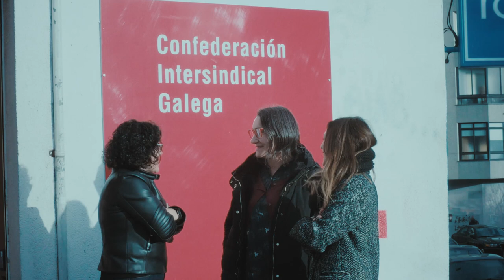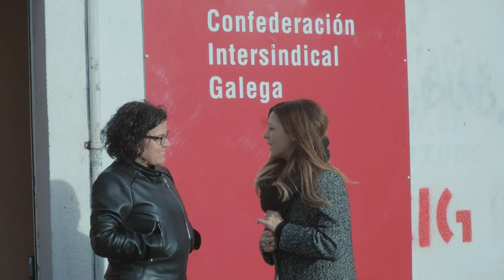Acoso laboral por embarazo en Termocalor